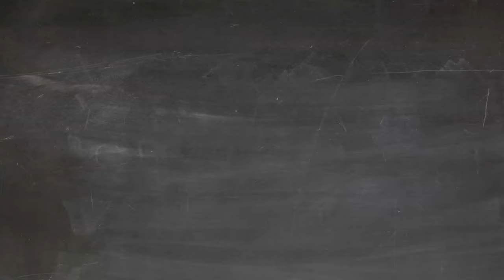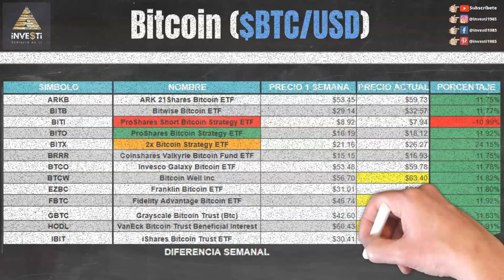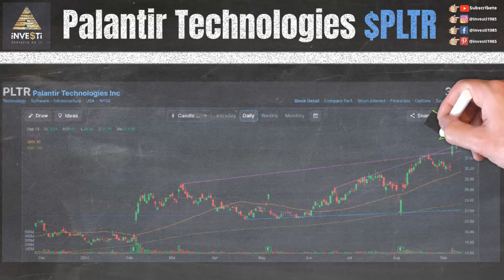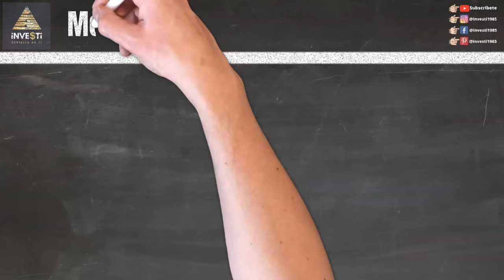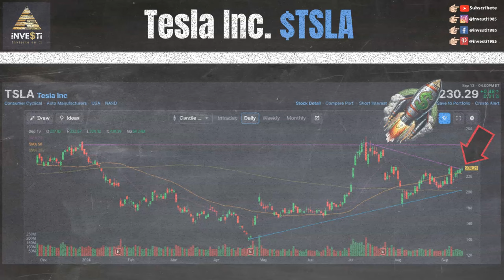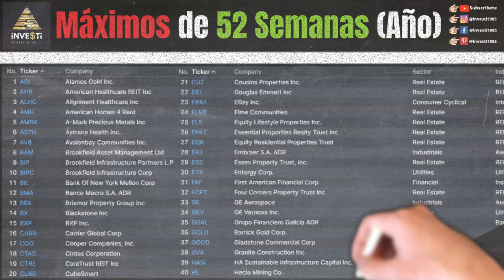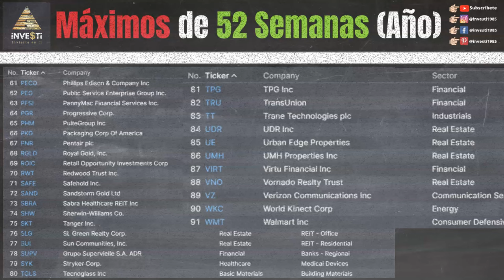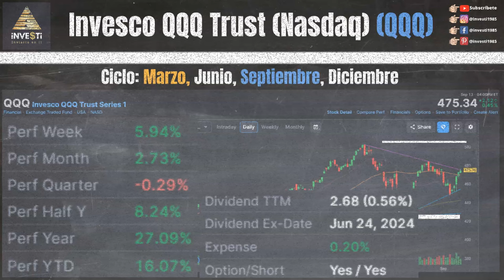Actualización Semanal del Mercado de Valores - Noticias de Última Hora y Estrategias de Inversión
En esta emocionante actualización semanal del mercado de valores, te mantendremos al tanto de las últimas noticias y eventos que influyeron en el mercado financiero para la semana del 9 al 13 Septiembre y nuestras observaciones de eventos y niveles técnicos para la semana próxima.

0:00 Intro
0:14 Descargo de Responsabilidad y Patrocinadores
0:42 Nuestras Redes Sociales
1:03 Earnings $HITI $FERG $GIS $SCS $DRI $FDX $LEN $CBRL
1:27 Bitcoin $BTC $ARKB $BITB $BITI $BITO $BITX $BRRR $BTCO $BTCW $EZBC $FBTC $GBTC $HODL $IBIT
1:54 Palantir Technologies $PLTR
2:41 Boeing Co $BA
3:17 First Majestic Silver Corp $AG
3:54 Medical Properties Trust $MPW
4:45 Hecla Mining $HL
5:25 Tesla Inc $TSLA
5:55 Berkshire Hathaway $BRK-B
6:26 Oracle Corp $ORCL
7:10 Walmart Inc $WMT
7:41 Máximos por el Año (52-Week High)
8:12 S&P 500 ETF ($SPY)
8:44 Dow Jones Industrial ($DIA)
9:11 Russell 2000 ($IWM)
9:38 Invesco QQQ Trust Nasdaq ($QQQ)
10:05 Próximo Video